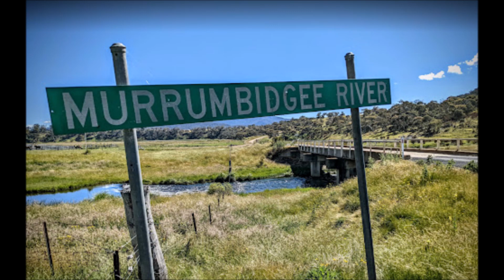Covered with hair of a leaden blue colour, possible Yowie sighting at the Murrumbidgee River in 1883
I read an old newspaper report about a possible Yowie ( bigfoot / sasquatch ) sighting at the Murrumbidgee River in 1883